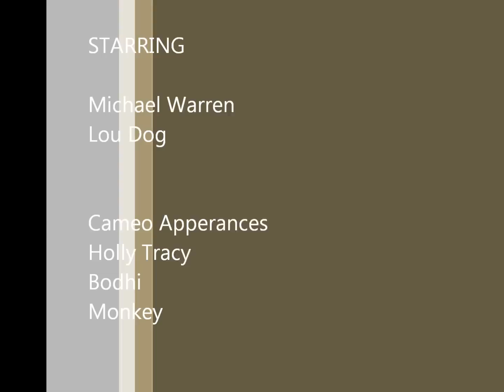2 Dudes, 1 Run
Snowboarding on the Continental Divide at Loveland Pass with my dog Lou,